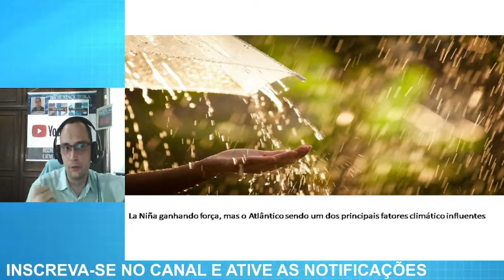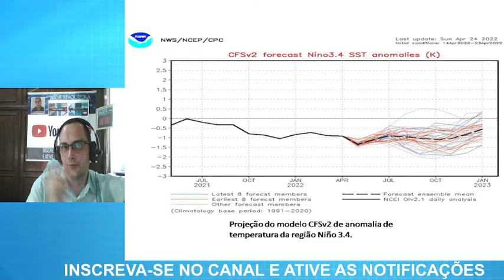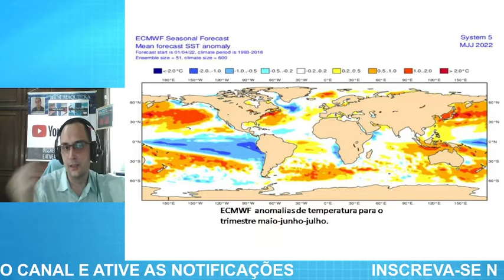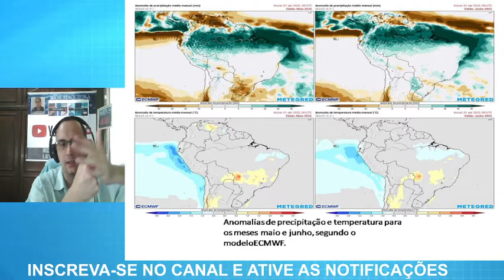Maio e junho La Niña e Atlântico determinam o padrão de precipitação